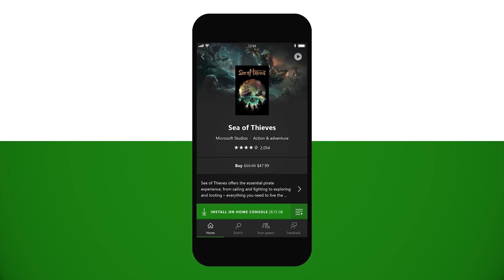Xbox: Casamentos, novos jogos, serviços e Brasil – Aaron Greenberg conversa com o Voxel na BGS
Aaron Greenberg, chefe de marketing da marca Xbox veio para aBGS 2018 e conversou com o Voxel mercado, FanFest, casamento, novos serviços e como estão os jogos das novas desenvolvedoras do Microsoft Studios

CRÉDITOS
Apresentação: Kika Martini
Imagens: Rodrigo Doze Vana
Edição de vídeo: Larissa Kinoshita
Motion Graphics: Gustavo Silva
Arte da thumbnail: Fernando Perazzoli

#[Tipo: Cobertura de evento]